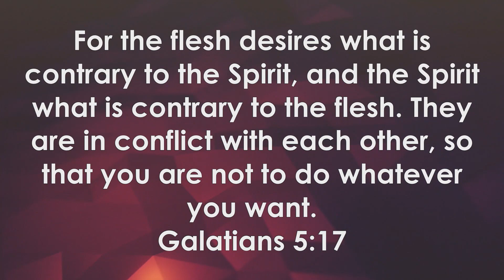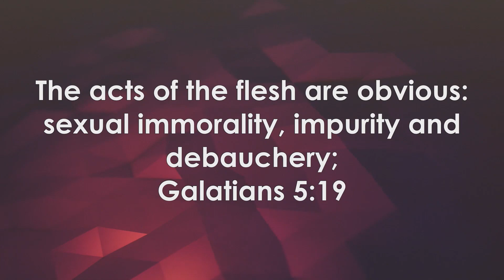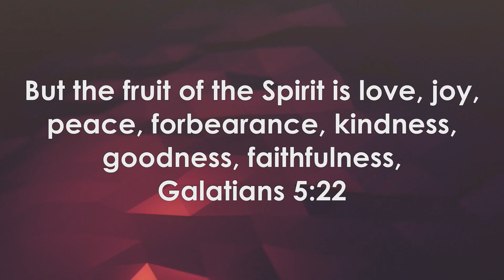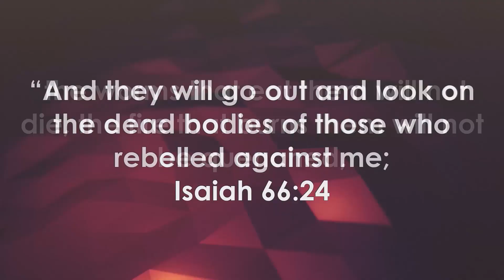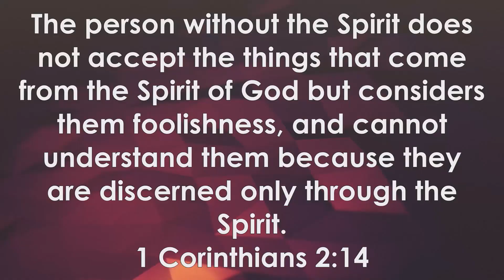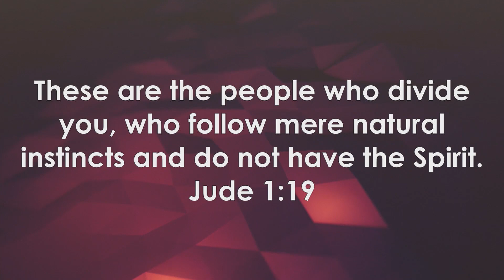How to Live in the Spirit - March 5, 2023 message by Pastor Steve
Scriptures used in this message:
Galatians 5:16 - 26
Genesis 1:3, 6, 9, 26
Mark 9:48
Isaiah 66:24
John 4:27
1st Corinthians 2:14 - 15